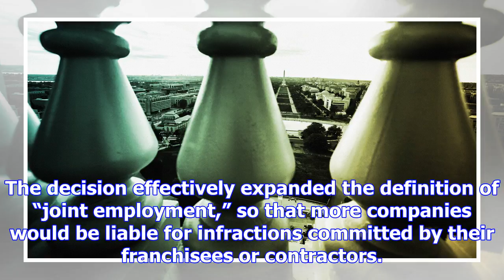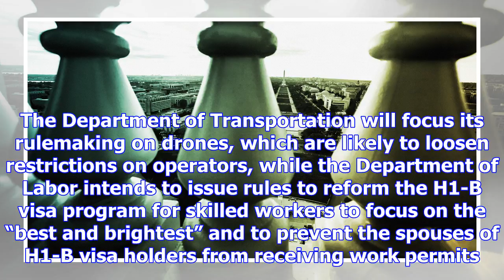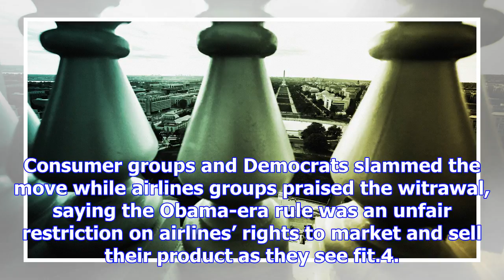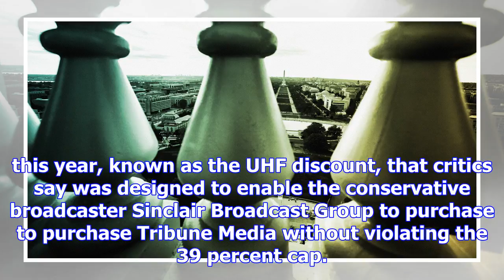5 things trump did this week while you weren't looking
5 things trump did this week while you weren't looking
All eyes in politics were on the Alabama Senate race this week, as a Democrat pulled off a startling...